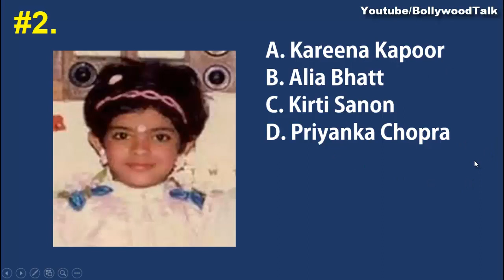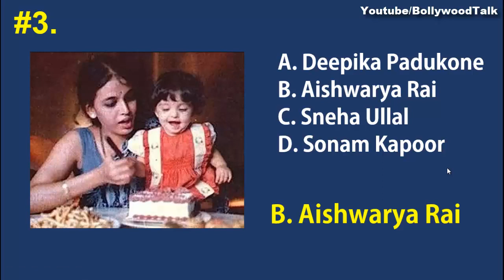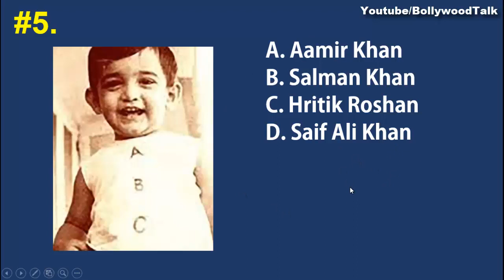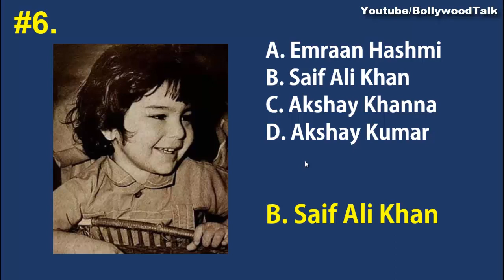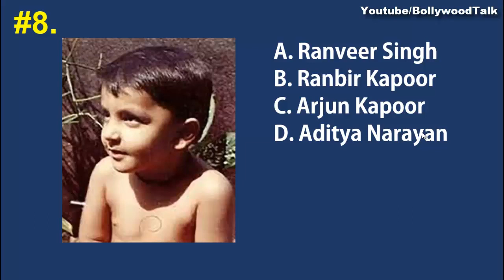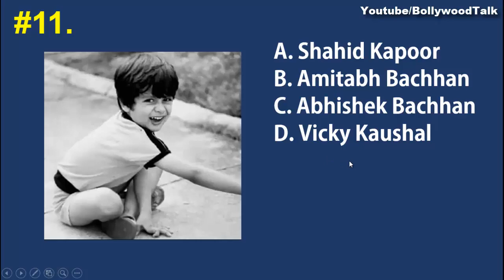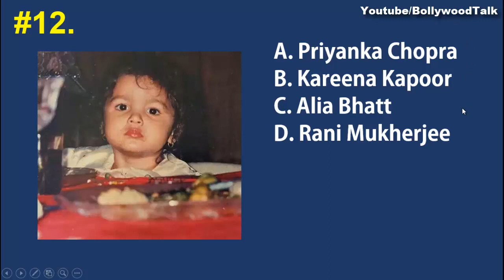Identify these 12 Bollywood Actors if you can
Hello friends, in this video you have to identify and answer the name of 12 bollywood actors.